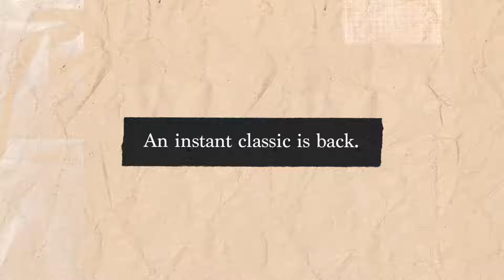CLASSIC LEATHER 1983 VINTAGE SHOESCLASSIC LEATHER SHOES BACK FROM THE '80S